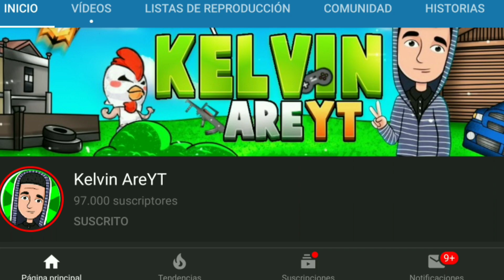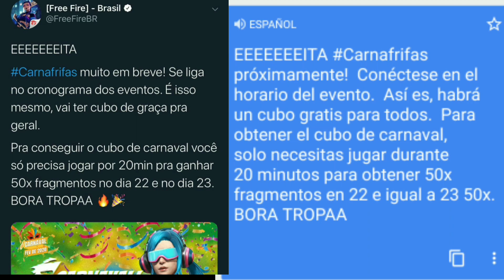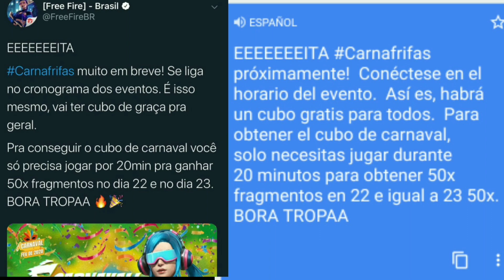RECLAMA CUB0 MÁGIC0, TARJETA de NIVEL 8 y MUCHO MÁS, DETALLES del NUEVO EVENTO CARNAVAL - FREE FIRE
Mucha suerte y estar al pendiente en su canal de Youtube :)